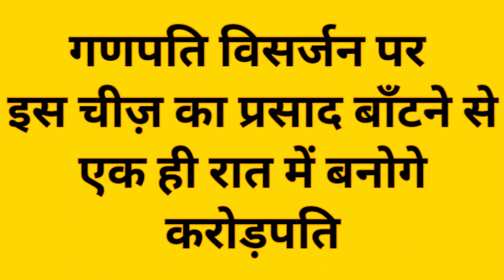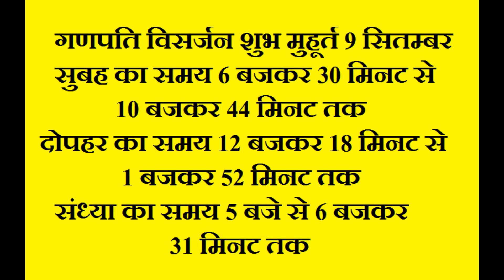गणपति विसर्जन पर इस चीज़ का प्रसाद बाँटने से एक ही रात में बनोगे करोड़पतिGaneshChaturthi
दोस्तों आज की इस वीडियो में मैं आपसे बात करूँगा की गणपति पूजन में इस चीज़ का प्रसाद बाँटने से एक ही रात में बनोगे करोड़पति इसके लिए इस वीडियो को देखना होगा इसके लिए इस लिंक पर क्लिक करें